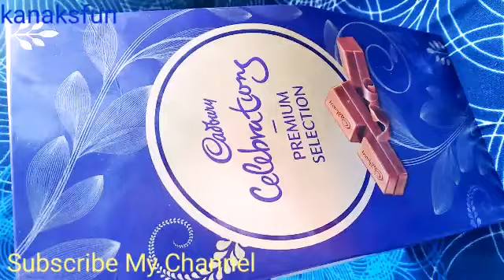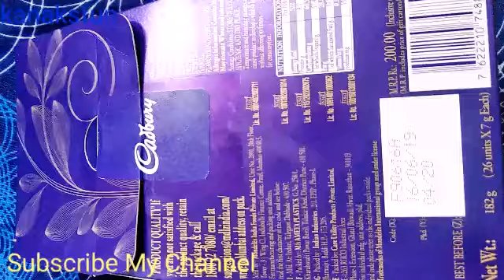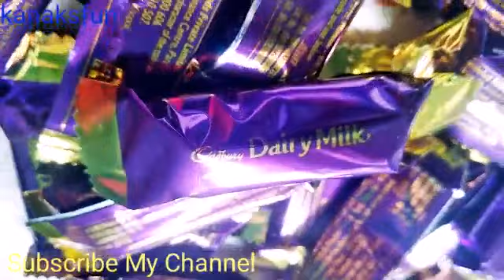Cadbury Celebrations Premium Selection Chocolate | Cadbury Raksha Bandhan Special Gift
Cadbury Raksha Bandhan Special Gift.gift for sister
raksha bandhan chocolate.
RAKSHA BANDHAN
BUY CHOCOLATES FOR RAKHI FESTIVAL

gift for sister

cadbury celebrations premium selection chocolate bars.
cadbury celebrations raksha bandhan
cadbury celebrations premium assorted chocolate gift pack
cadbury celebrations premium selection price
cadbury dairy milk limited edition friendship day

Cadbury Dairy Milk Silk Valentine Special Edition Gift Pack | Valentine Special Chocolate 2019

Cadbury Dairy Milk Silk Heart pop up | dairy milk silk valentine day special

Cadbury Dairy Milk Crispello Crispy Chocolate Fingers

Cadbury Dairy Milk Chocolate Family Pack

Cadbury Celebration Premium Selection

Day Cadbury Dairy Milk Limited Edition

cadbury dairy milk silk chocolate mocha caramello

Cadbury Dairy Milk Silk Oreo

dairy milk special edition reviews - dairy milk silk valentine edition reviews